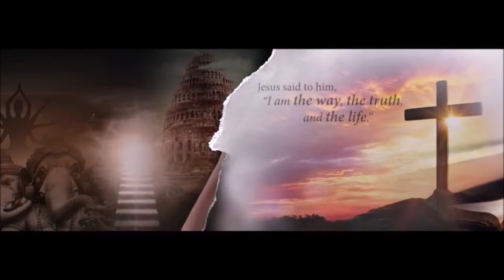C.A. Murray - ''Can Evolution Be Proven?'' (2017)